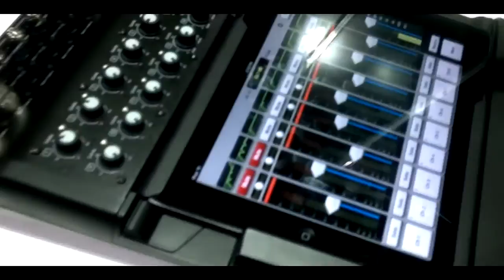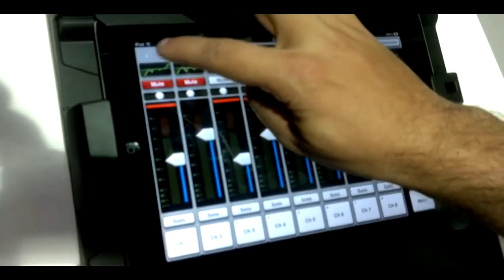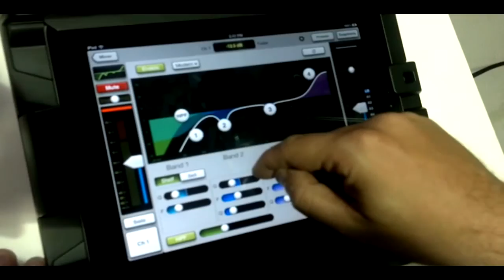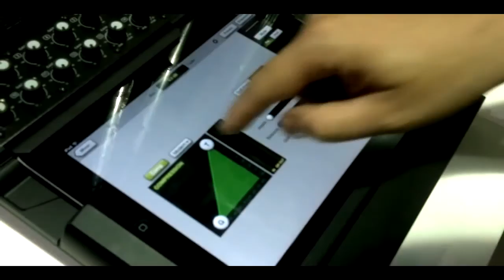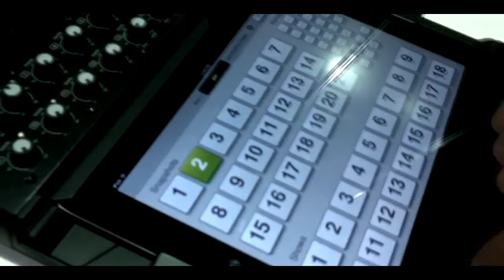Mesa Mackie DL1608 com iPad acoplado (AES 2012)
Nova mixer da Mackie, lançado na AES Expo Brasil 2012.

Imagens e edição: André Iunes Pinto